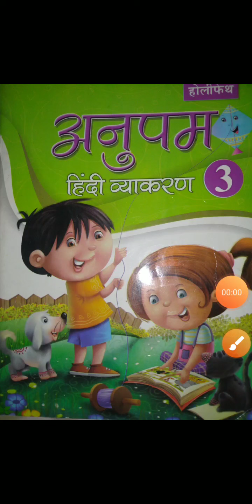कक्षा तृतीय विषय हिन्दी व्याकरण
Half year examination